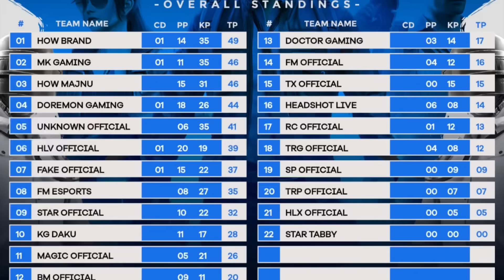How On Top 🥵 | Historical Wins In Tournament Matches | Pubg Mobile | How Brand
27kd Bot😁 | I Don't Copy Trends i Set Them😎 | Asia Top Youtubers Bot Lobby | Pubg Mobile | How Brand